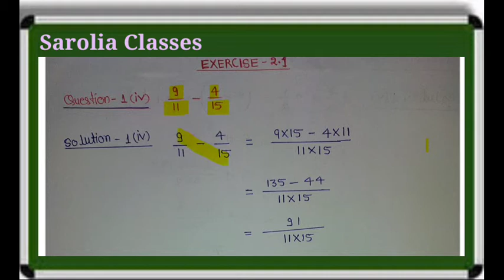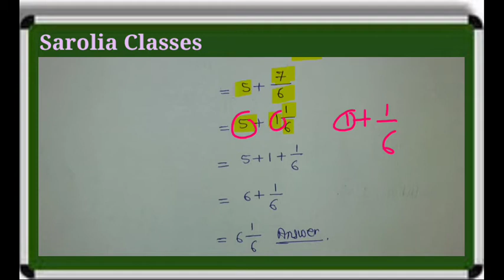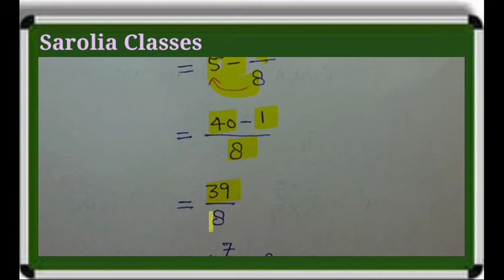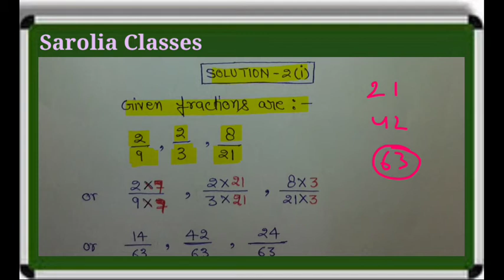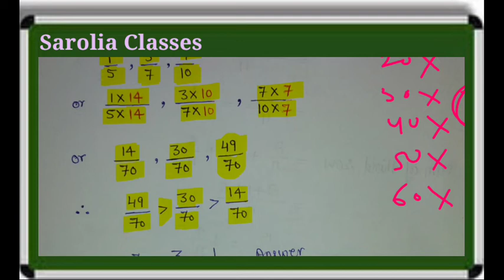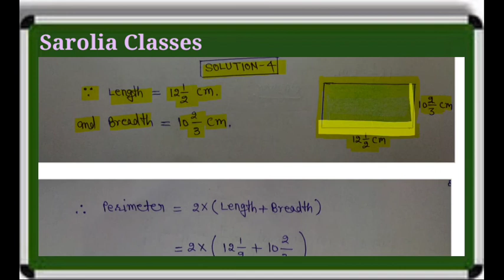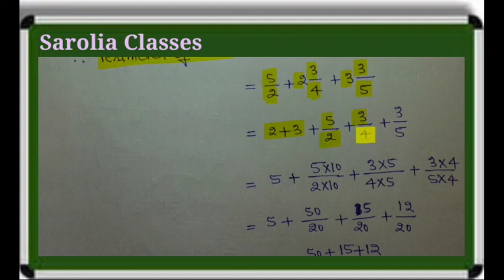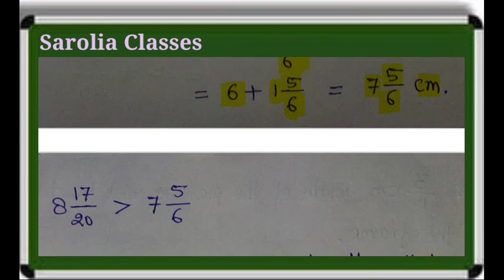Class-7,Mathematics, Chapter-2, (Fractions and Decimals) PART-3